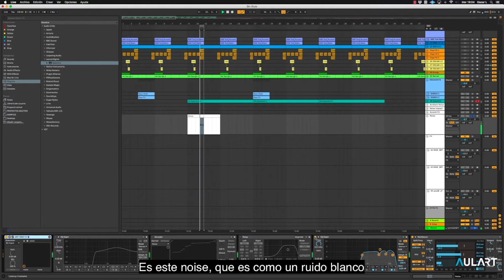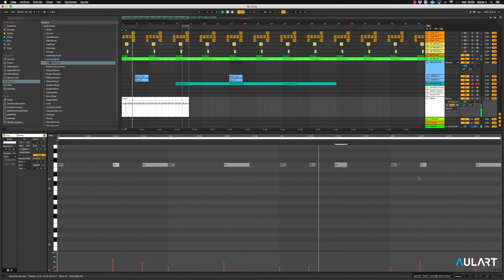Añade ruido blanco | Oscar L.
¿Alguna vez te has preguntado porque hay algunos sintes que tienen un preset de ruido y no sabes muy bien para qué utilizarlo?

Este preset es una manera rápida de facilitarte el ruido blanco, el cual tiene muchas aplicaciones en la música electrónica aunque no lo aprecies claramente cuando escuchas un track terminado. Oscar L te muestra cómo sacarle partido a esta herramienta para llenar tu track y hacerlo sonar más potente.

👉 Descubre toda la información de la Masterclass “Groove Techniques for Techno & Tech-House” de Oscar L